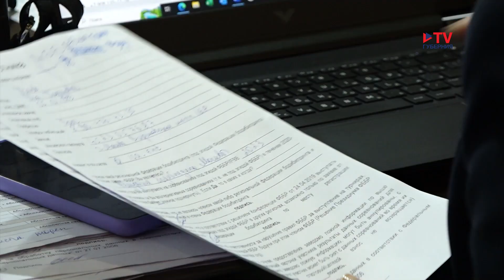В Воронеже прошёл Кубок по бодибилдингу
Бодибилдинг набирает высокие обороты по всей стране, в том числе и в нашем городе. Воронеж стал центром притяжения спортсменов из разных регионов. Немалая заслуга в этом принадлежит президенту федерации по бодибилдингу Эльдару Инамову. Подробности у Никиты Крюкова.